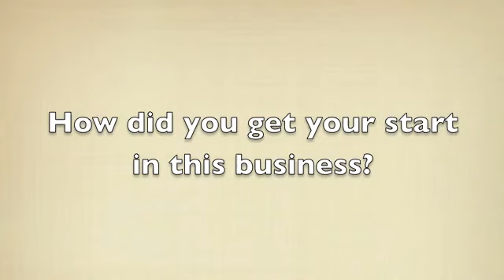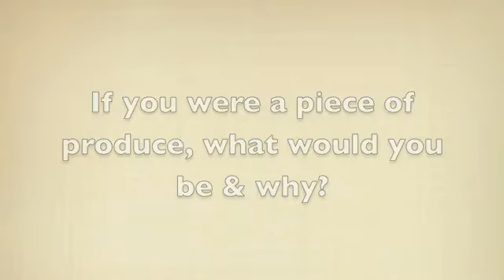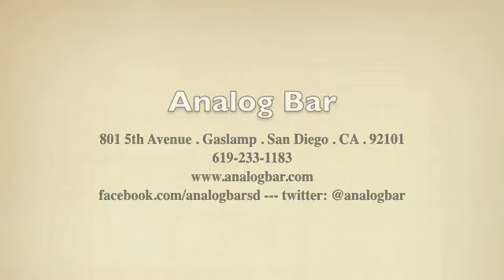Featured Chef Mia Alio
Featured Chef Mia Alio talks about Analogbar in the Gaslamp San Diego CA... and how she became a chef.